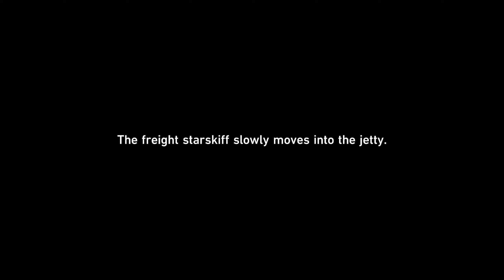Honkai Star Rail Gameplay - Play-through Part 82 - No Commentary 4k